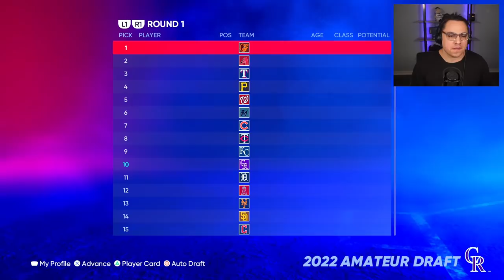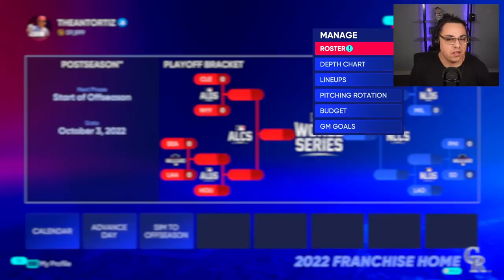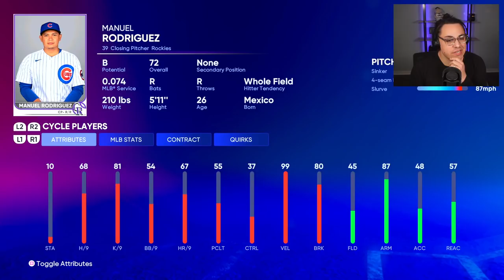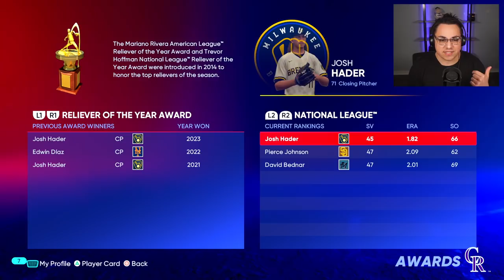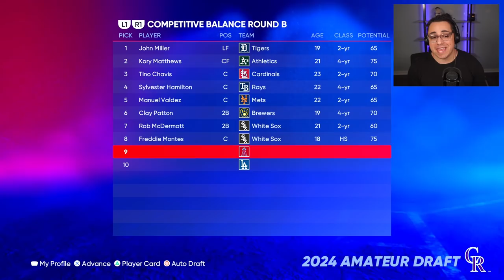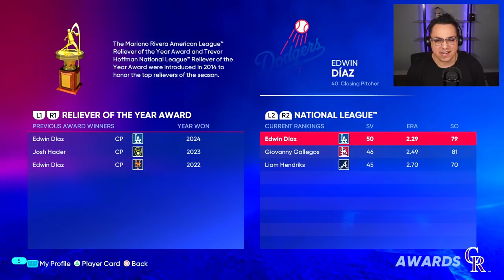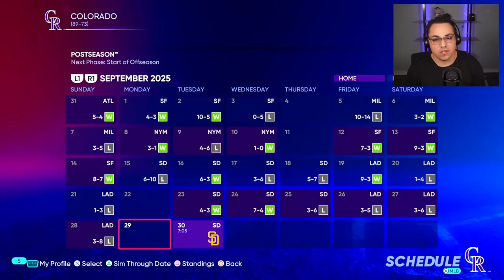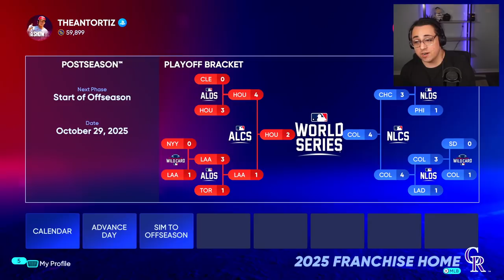REBUILDING THE COLORADO ROCKIES in MLB the Show 22